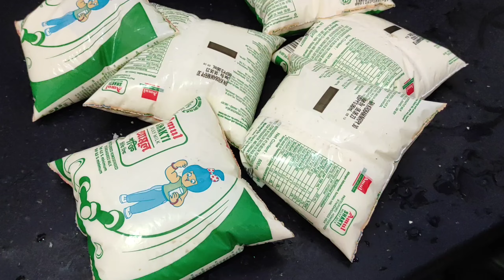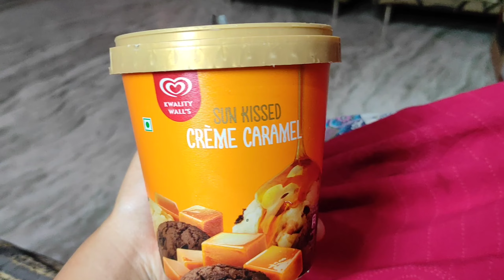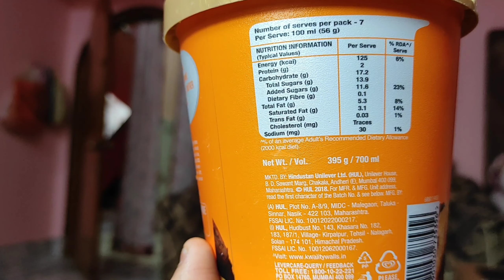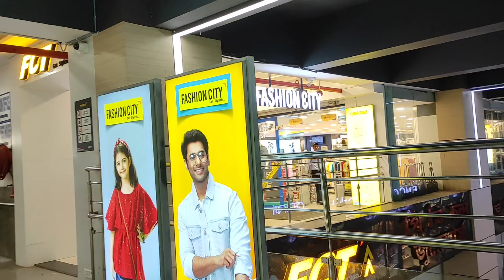Sari Billi Mere Room Mai aa Gai😣|AC k Hawa k Liye Sealdah Mall Chle Gye😂|vlog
Musician: ASHUTOSH